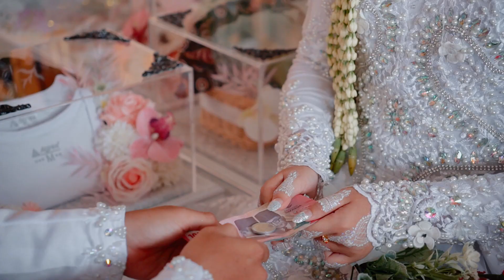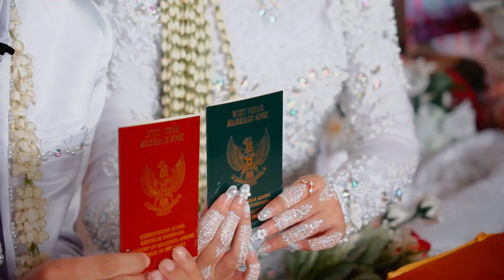Cinematic Video Wedding Akad Nikah [Dewi & Driatama] Sigma 18-50mm F2.8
A Film By Reza Niripati